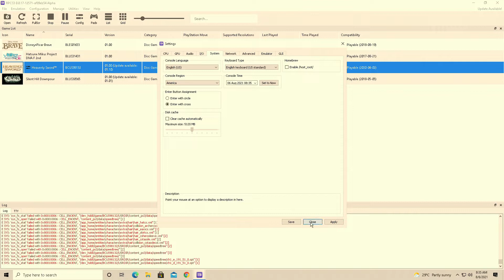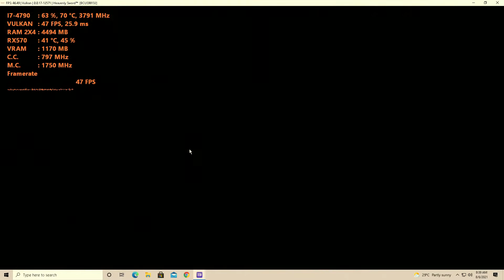Heavenly Sword - RPCS3 [PS3 Emulator] - Core i7 4790 | RX-570 4GB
I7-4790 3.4ghz Dual channel ram
rx570